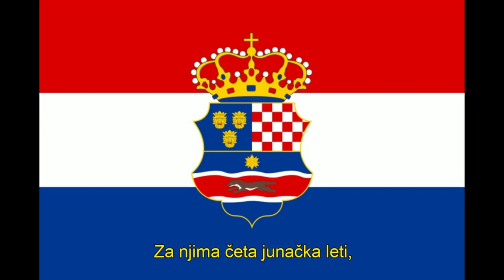Straža na Soči-Isonzo guard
Text in English:

Rejoicingly, brothers, the cannons are roaring,
Cheerful song is echoing,
Don't be afraid, emperor and king,
Croatian mother, whilst we are alive!

While our name is still
And blood is in our lungs!
For motherland, for king,
We give out our lives!

Young lads leaped like lions,
Unfurled the proud Croatian flag!
Rifles fired, "HURA" was shouted
And the enemy flew away.

Following them, heroic squad is flying,
With bayonet and knife starting the battle!
Salute, oh, salute, Guard of Isonzo,
Heroically charge for your kin!